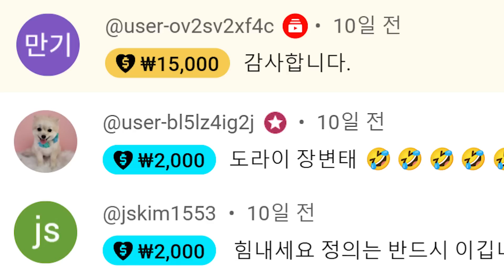좌파가 내주고 우파가 지킨 독도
★ 자율구독료
- 신한은행 : 예금주 김영민 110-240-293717